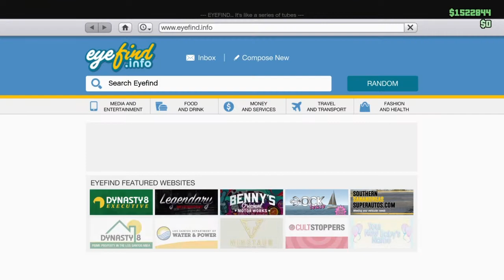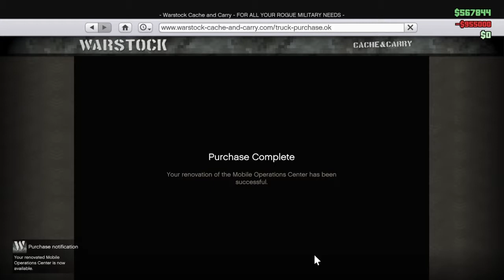New Duplication Glitch With Sultan RS and MOC